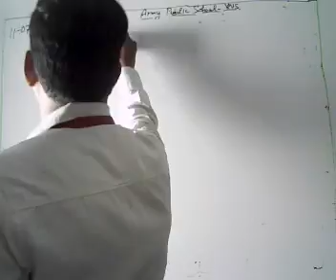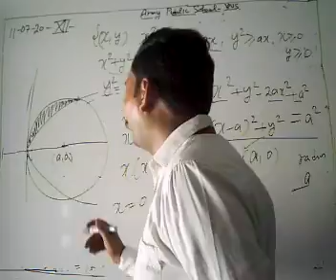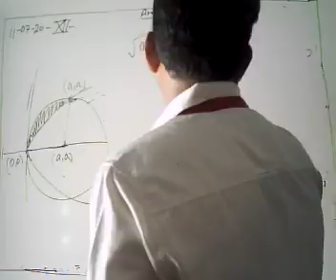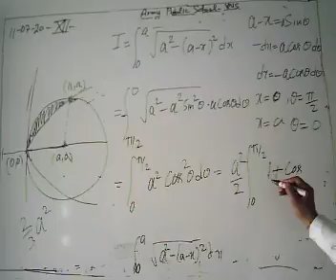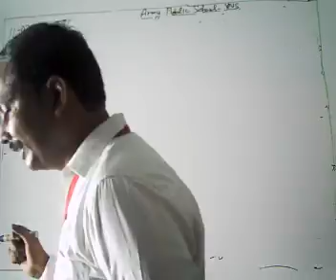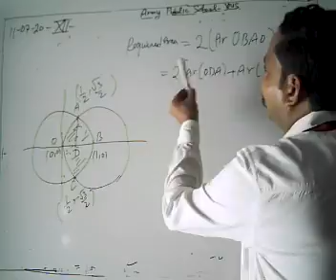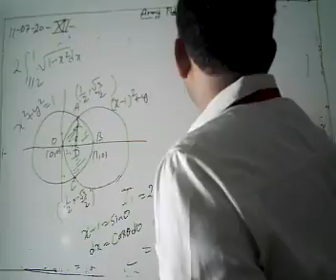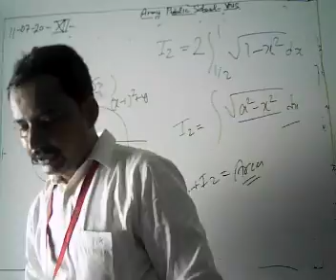Class XII Maths 11 07 2020 by Mr Rakesh Tiwari